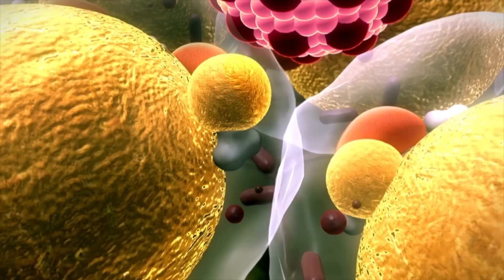சிறிய வயதில் மாரடைப்பு ஏன்? | what causes heart attack in young age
What causes a heart attack in a young person?
Can a 20 year old have a heart attack?
Can I have heart problems in my 20s?
Are heart attacks common in 30s?
What foods prevent heart disease?
Which food is good for heart?
How to strengthen your heart?
What increases heart attack risk?